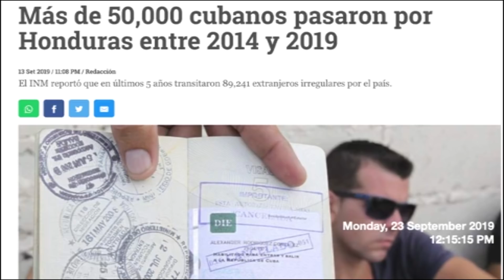HONDURAS BUSCA DEPORTAR A CUBANOS Y NICARAGÜENSES QUE SE ENCUENTREN ILEGALES EN ESE PAÍS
MILES DE CUBANOS PODRÍAN VERSE AFECTADOS. EN UNA RECIENTE ENTREVISTA EL PRESIDENTE DE HONDURAS ASEGURÓ QUE SE ENCUENTRA MUY CERCA DE FIRMAS ACUERDOS PARA DEPORTAR A NACIONALES DE CUBA Y NICARAGUA QUE SE ENCUENTREN DE MANERA ILEGAL EN SU PAÍS. EL MANDATARIO JUAN ORLANDO HERNÁNDEZ ASÍ EXPLICÓ QUE SE ENCUENTRA TRABAJANDO CON LOS REGÍMENES DICTATORIALES DE CUBA Y NICARAGUA PARA LOGRAR EL COMETIDO DE RETORNAR A LOS MIGRANTES...POR HONDURAS HAN PASADO EN LOS ÚLTIMOS CINCO AÑOS MÁS DE 50 MIL CUBANOS...